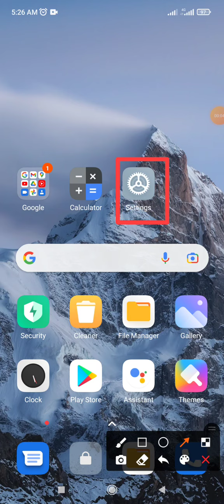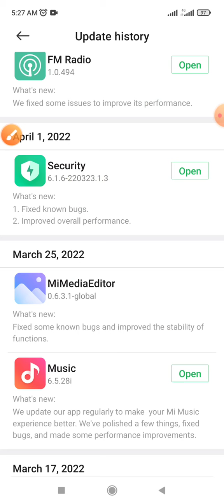How to fix Security Apps 6 1 2 220323 1 3 version release on Xiaomi